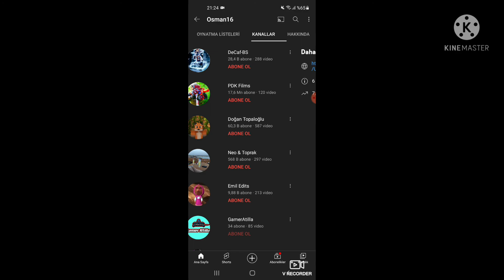Bu kanalada abone olmayı unutmayın